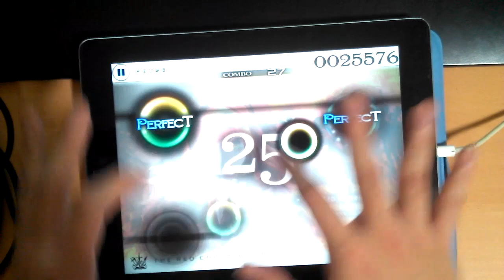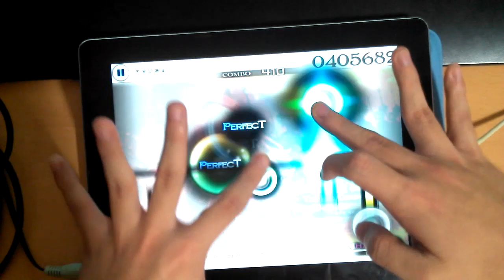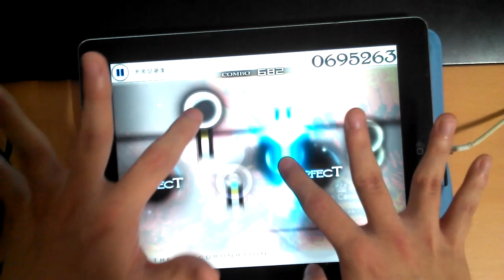[Cytus] Calamity / The Red Coronation HD Million Master TP99.87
Player : しーず(icize13)
Sorry for brightness.

參考用です :3